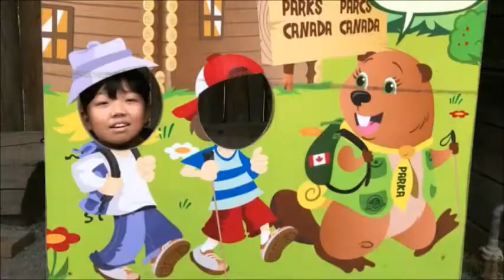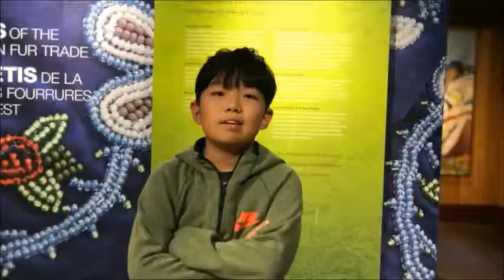YSI Academy Fort Langley 체험 학습 (Aug. 23, 2108)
YSI Academy, Canada, English, Vancouver, Maple Ridge,